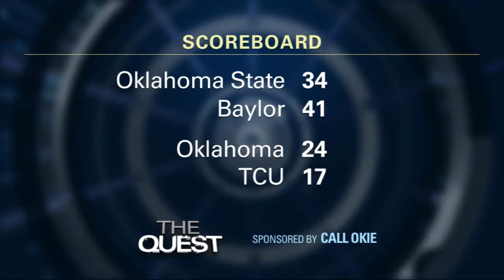The Quest: Season Finale (2012-12-05)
The end is here. See who goes out on top in the year's final edition of The Quest.